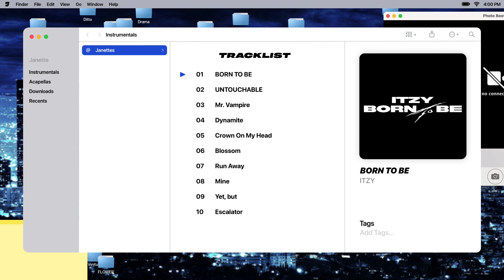ITZY – BORN TO BE | Instrumental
◆ Notice ;
１– You can freely use my instrumental and acapella but credits is required.

２– Reposts is prohibited, if I find reposts It's will be report.

３– Requests will not be accepted, request comments will be ignored or deleted.